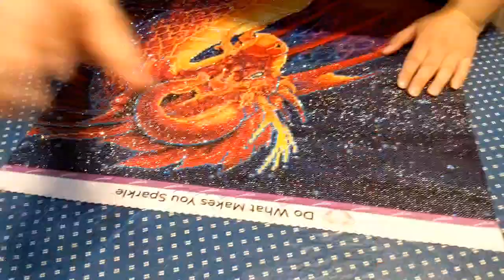Installation cadre pour diamond painting (Ladouceur d'une plume)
Voici une petite vidéo explicative pour installer les cadres pour diamond painting qui seront prochainement disponible sur ma boutique en ligne 🙂